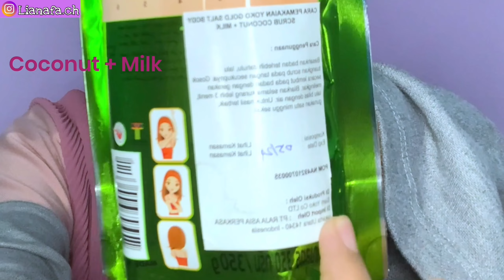Cara Mencerahkan dan melembutkan kulit tubuh dengan eksfoliasi salt body scrub Yoko Gold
Review Sald Body Scrub Yoko Gold untuk eksfoliasi kulit tubuh agar tubuh jadi lebih cerah, lebih lembut, lembab dan mencegah tanda penuaan dini (meremajakan kulit).
Lakukan tratment seminggu 1x untuk hasil terbaik.

Produk Yoko Gold ini bisa di dapat dengan Offline di semua AEON MALL, Booth2 nya dan di semua Swalayan GRAND LUCKY.

Supaya aku juga makin semangat buat videonya dan agar Chanel aku semakin berkembang. Terimakasih semuaaa... 😘🤗.